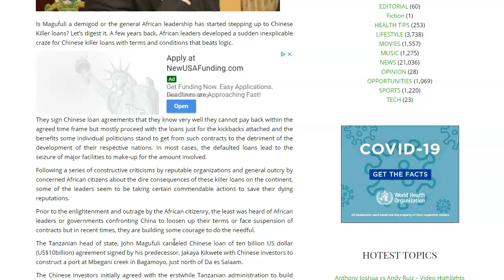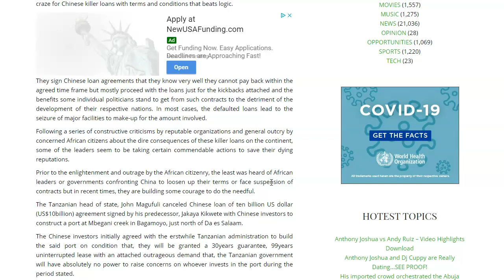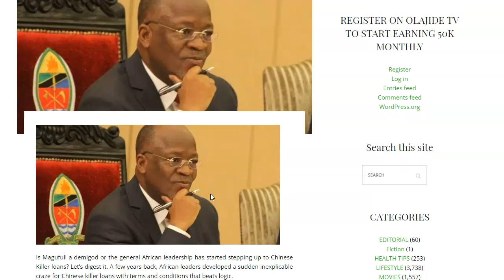Tanzania President cancel Chinese loan